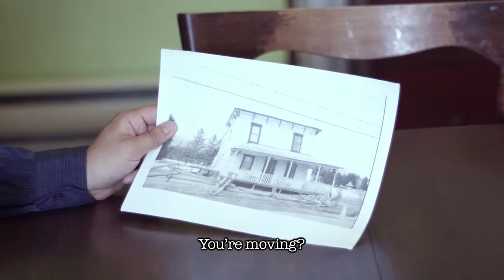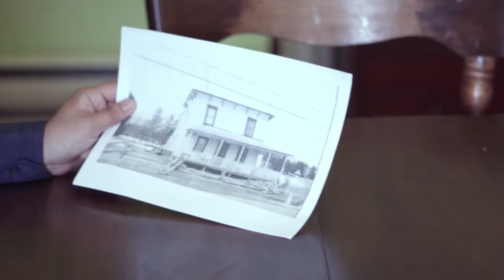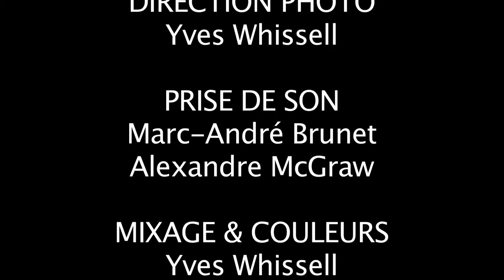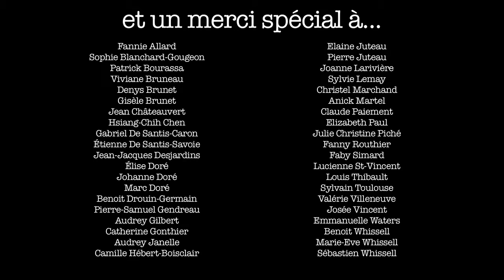Claire and Michel - The Documentary - EP15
This is Episode 15 of Claire and Michel - The Documentary

Directing Yves Whissell and Gabriel Doré
With Marc-André Brunet, Isabelle Duchesneau, Alexis Gareau and Gabriel Doré